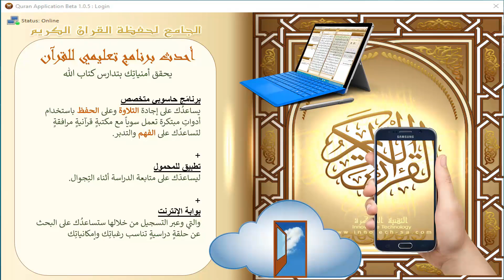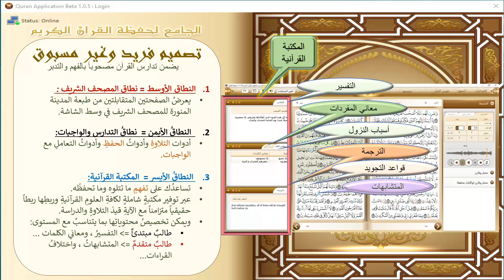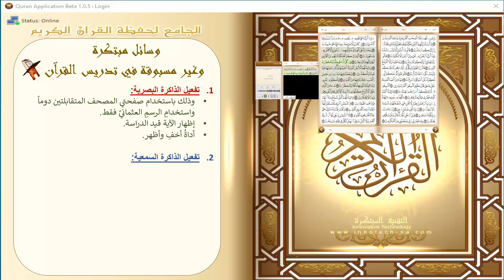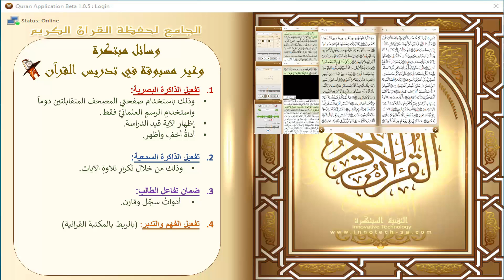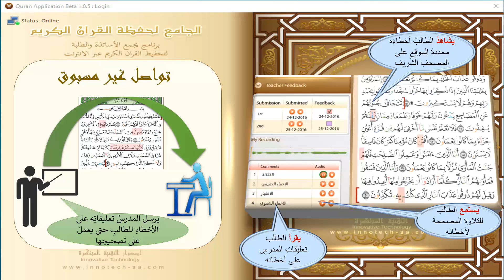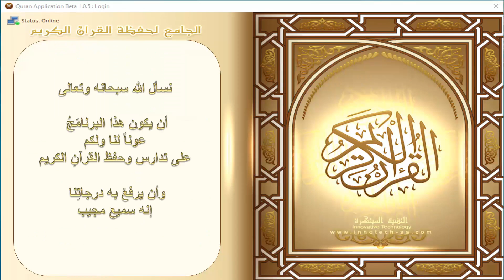1- برنامج الجامع لحفظة القران الكريم مقدمة مختصرة